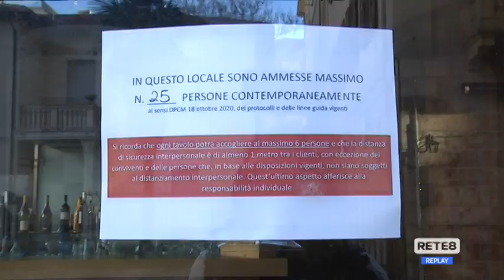Pescara - Festività: luci, eventi e… polemiche